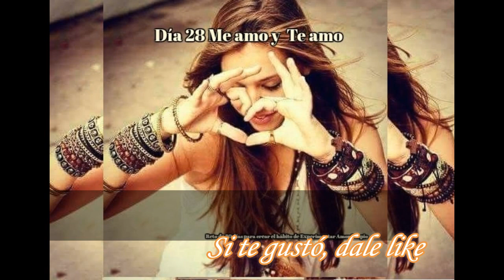Día 28 Me amo y Te Amo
Día 28 Me amo y Te Amo del Reto de 30 días para crear el hábito de Experimentar Amor Propio